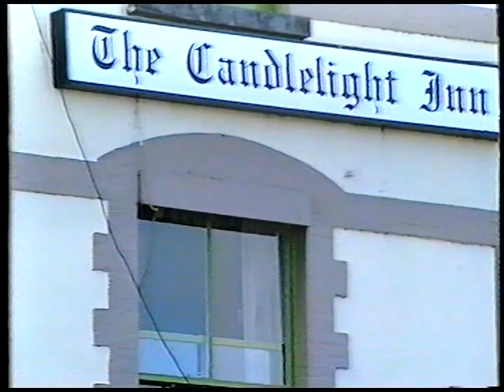DICK HAYES VIDEOTAPE TO DVD